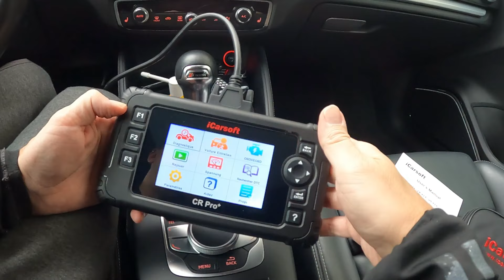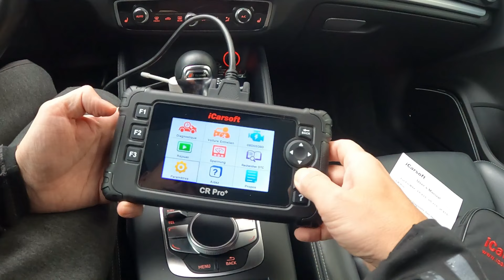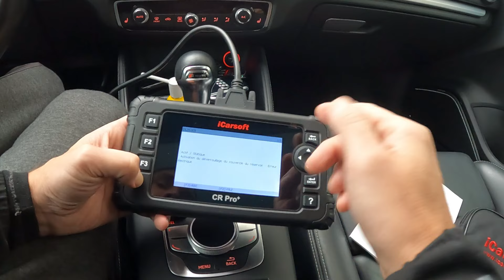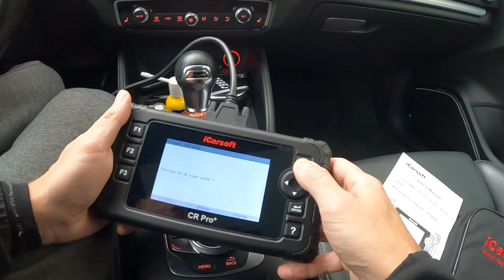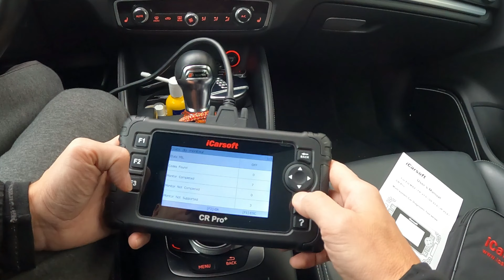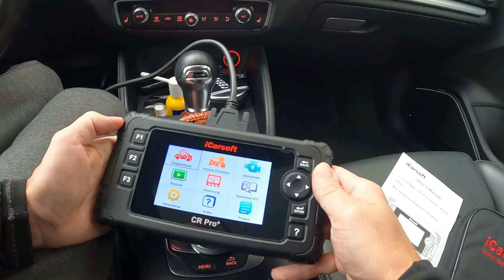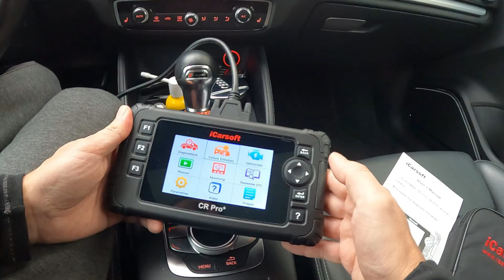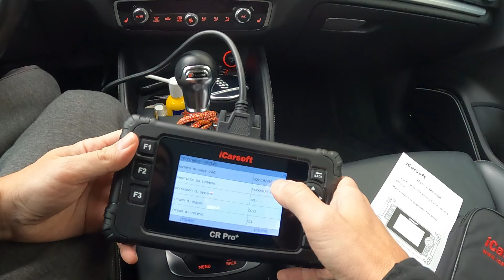Présentation valise diag auto ICARSOFT CR PRO +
cr pro + amazon
Boutique icarsoft amazon

épisode @AUXMP3TV

2  vidéos par semaine, 1 le mercredi et 1 le dimanche
Pour toutes questions hésitez pas.